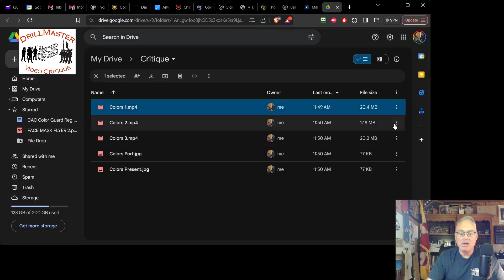Smooth Performance! Technique issues with AFJROTC colors sequence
Why JROTC colors use the state flag in place of the organizational but should not

The DrillMaster is the author of the only books for drill teams and honor guard units and educates and trains drill teams and honor guard units.

The best deal on flagstaffs and flags with personal and knowledgeable customer service!